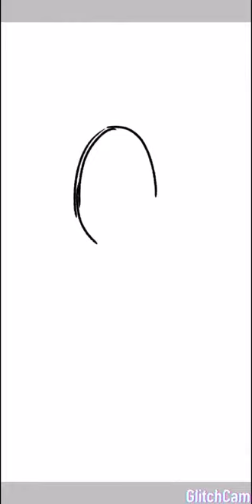Speedpaint Merciless Flug (Anachronous)